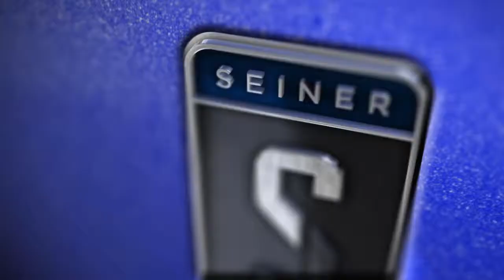Jerry Seiner Kia SLC TV Ad September 2014 Univision